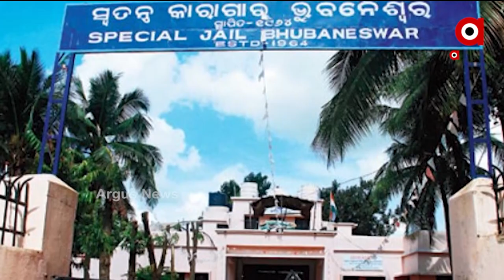ARGUS BIG BREAKING